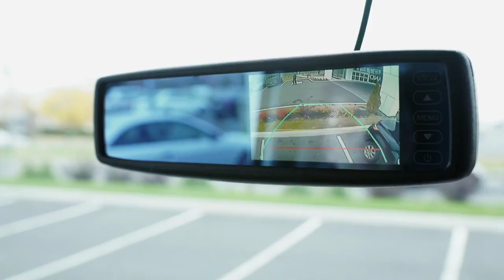Complete line of small buses Micro Bird by Girardin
Combining more than 125 years of experience in the bus industry, Micro Bird and Blue Bird are providing you with the best quality, innovations and value. We became the leader in customer satisfaction by offering durable and safe buses over the decades. We are committed to do so for many years to come.